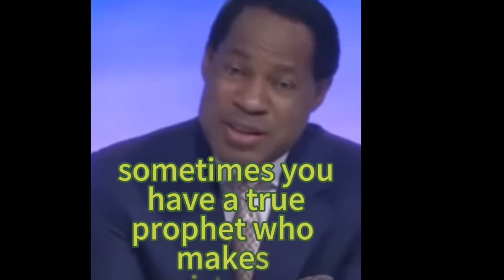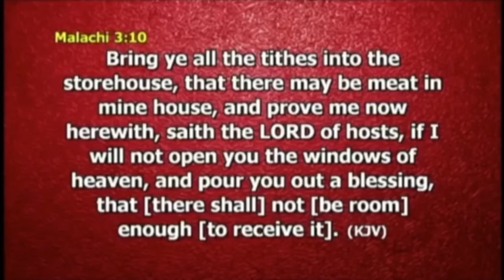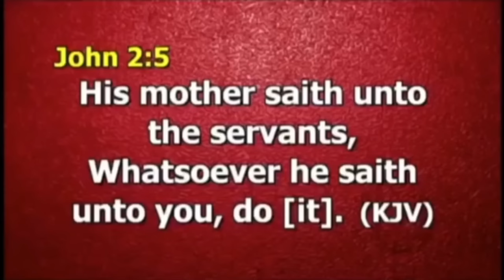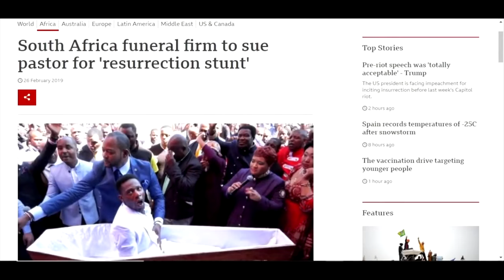Top 10 Richest Pastors in the World: Unveiling the Wealthy Preachers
In this video, we delve into the intriguing realm of faith and finances as we present the "Top 10 Richest Pastors in the World."
How did these pastors accumulate so much money? Many get this wealth off the backs of their own people and the false doctrine they preach. Numerous pastors have been involved in financial scandals as well. Enjoy this video

10. Joel Osteen
9. Pat Robertson
8. Romildo Ribeiro Soares
7. Chris Oyakhilome
6. David Oyedepo
5. Shepherd Bushiri
4. Kenneth Copeland
3. Valdemiro Santiago
2. Alph Lukau
1. Edir Macedo

streams!

Twitter.com/kdubtru